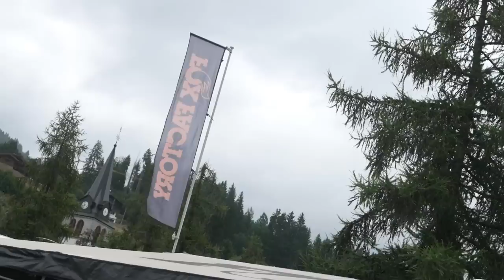DIALED S4-EP47: Final puzzling before the big day in Les Gets | FOX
After being dry all week long, the rain has finally come to Les Gets. Spirits are still high as everyone makes final adjustments on a slippery track.